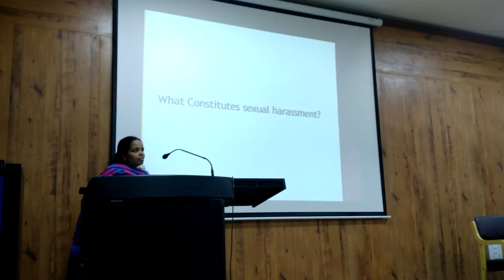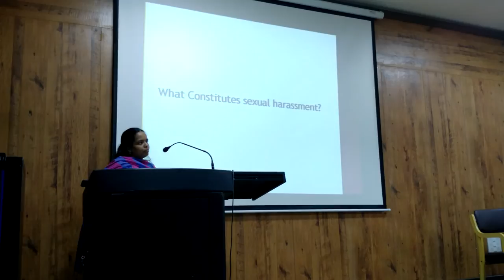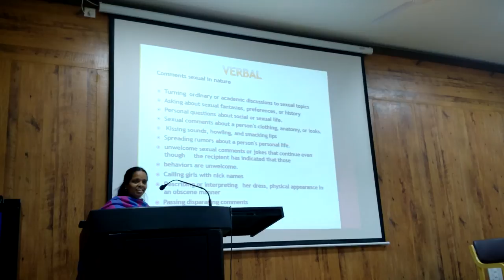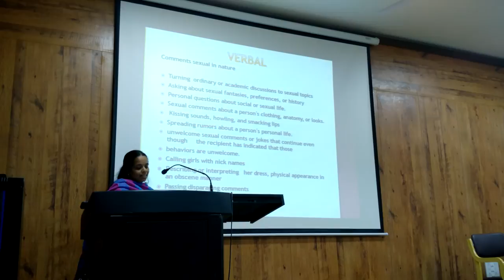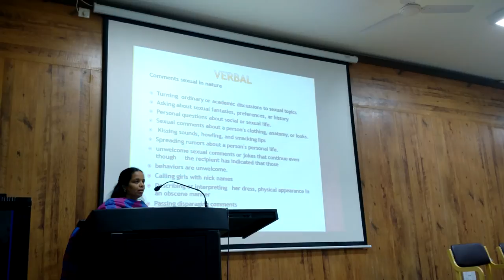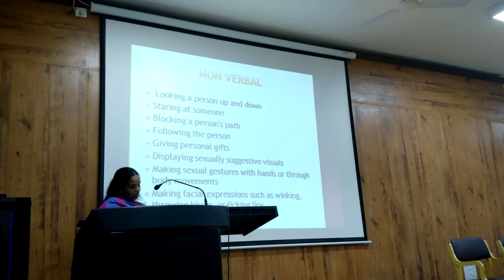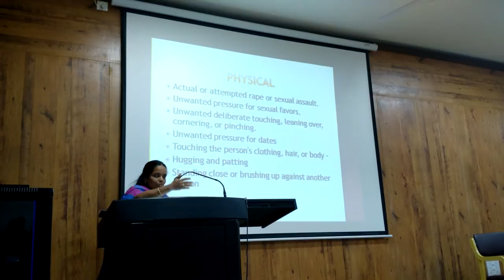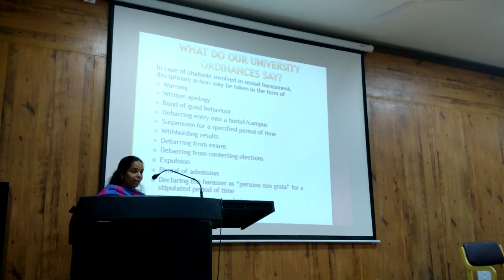SPARSH EFLU Orientation & Sensitization Programme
An interactive session with Sensitization, Prevention and Redressal of Sexual Harassment (SPARSH) committee members in the English and Foreign Languages University.